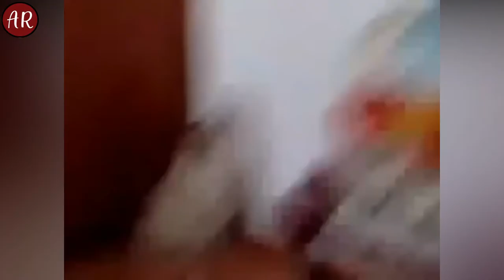Funny Cats Videos Ultimate Compilation |vol 2| Try Not Laugh | Epic Funny Pets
Funny cats videos ultimate compilation volume 2 try not laugh
Epic funny pets

              Antonio Vivaldi - L'Estate - Presto (8 Bits Version)
              The four Seasons Winter (Largo) -- Antonio Vivaldi by
              Wilfried Welti Cover Ukulele
              Vivaldi Metal Spring by Yves Custeau